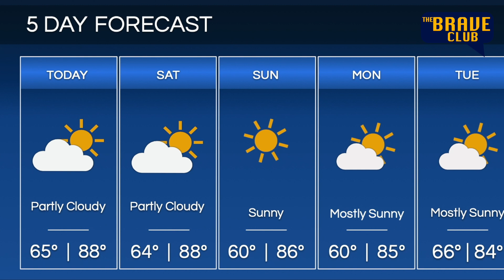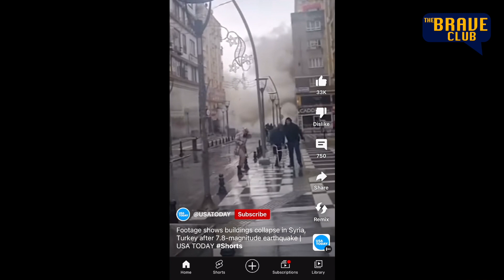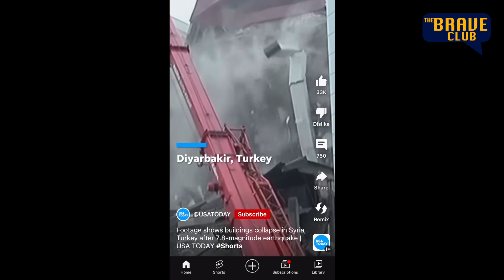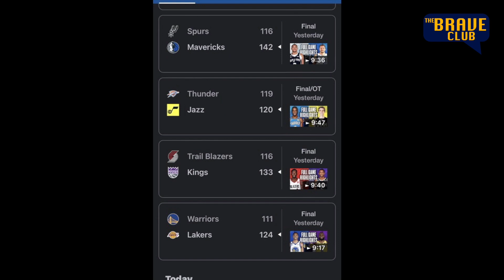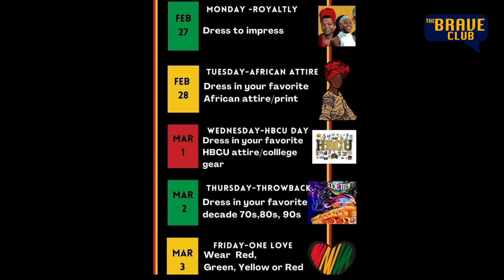The Brave Club: Episode 20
The Earthquake in Turkey/Syria death toll rises, Oscars Crisis team.

Sanford Middle School and Warrior Productions Present "The Brave Club" Episode: 20, Filmed 2.24.23